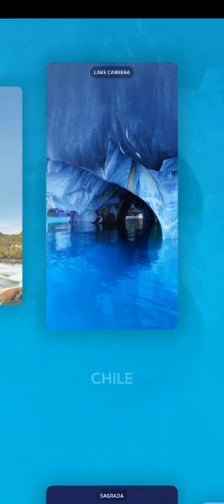Words of Wonders levels 151-200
Origami (paper works) : like a swan, duck, box, butterfly, star, an envelope and other things